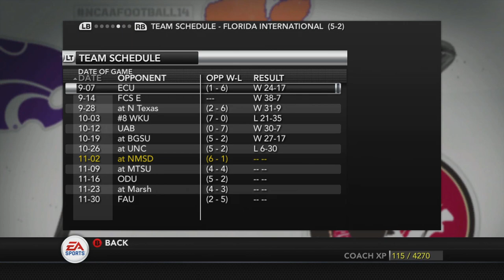We Have the Best Special Teams in the Nation | North Maine State Team Builder Dynasty Ep. 8 (S1)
Apparently I have a hard time saying Florida. Someone come set up more difficult sliders please.